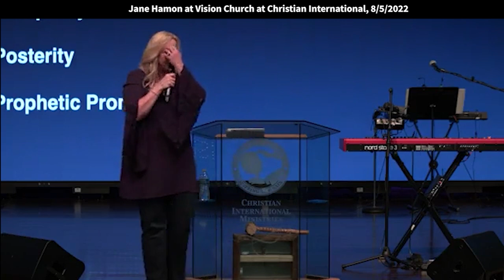Jane Hamon: Getting Back Double for Your Trouble (Exodus 22:7)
Jane speaks at Vision Church at Christian International on August 5, 2022. Quotes: "The enemy wants to come at the seed of the word that's inside of you, wants to talk you out of it, wants to get you in doubt and fear. He wants to get you playing head games and mind games and wondering and worrying and trying to figure it all out. When all hell breaks out, we've got to start breaking out against all hell."

That's our assignment. It's not to be an intimidated coward, not to let the enemy take your peace. Tell him, "You will not take my peace. You will not take my positioning of victory. You will not take the seed of the word that lives inside of me." The enemy wants to come at the seed of the word that's inside of you, wants to talk you out of it, wants to get you in doubt and fear. He wants to get you playing head games and mind games and wondering and worrying and trying to figure it all out. Let me tell you something, you're not going to figure God out.

Don't let the enemy rob your peace. When you spend all your time and energy trying to figure out stuff that you're never going to figure out, you're never going to have peace, and the enemy will keep you focused on things that don't matter. He will keep you stagnated, failing to move forward for the things that do matter.

The second thing is, he'll try to rob your prosperity. It was the Amalekites that came down and robbed the threshing floors in the days of Gideon. The Amalekites that came in and stole David's flocks and wives and children and, and everything at Ziklag in 1 Samuel chapter 30. They were plunderers, they were robbers, and they stole from him, and they stole his blessing, they stole his prosperity.

I remember meeting a couple that had miraculously prospered through the downturn that everybody else was experiencing. It was amazing. They did business God's way and God blessed them, and they increased, and it was an amazing thing. I saw them across the room, waved at them and said hello. As soon as I waved at them, the Lord spoke in my ear and said, "Go over there and break a spirit of robbery off of them." I thought, "Robbery? Lord, don't you know what's going on? They're doing really well, they are blessed. The Lord said, "Shh! Just go do it." Sometimes we think we know more than God. "

So I went over there, and I just hugged them and sat with them for a minute. I said, "Listen, the Lord told me to come over here and break a spirit of robbery off of you." She looked at him and he looked at her, and she said, "Oh, my gosh, is that what's going on?" She started to cry. She said, "We have been through hell the last five weeks." They're in real estate and every time they tried to close a deal, something happened. She said, "We've been in business for 30 years. We know how to do business, but something has happened to sabotage our deals right at the last minute. We've lost over 5 million in deals in the last five weeks." I said, "Well, the Lord said it's a spirit of robbery."

Exodus 22:7 says, "If you catch a thief, he must restore double." There's another one that says, "If you catch a thief, he's got to restore sevenfold." How many can think of a few things that now, all of a sudden this little light bulb is going on, and you're thinking, "You know what? I got robbed."

So we prayed for them. She called me back five weeks later, and she said, "Okay, let me tell you what happened. We took authority over that spirit of robbery that day, and since that time we've closed deal after deal after deal. We closed $11 million in deals in the last five weeks." More than double what they had lost.

We were in morning prayer, and I had this vision of a boxing ring. There were two evil beings in this boxing ring, on called The Devourer, and one of called The Destroyer. They were not fighting each other; they were looking for an opponent. They were dancing around, all proud, in the middle of this ring. Everybody that's watching them are church people. It was like what Goliath did, "Who will come fight me? Who will come fight me?" And nobody would get in there.

I thought, "Why doesn't somebody get in there and knock their heads off and make them be quiet?" They were mocking the church. I couldn't understand why nobody would move. But on the back of the robe was the saying, "This is just life." Devouring, destroying. This is just life. I heard the voice of the Lord say, "This is not just life. Take authority and take back what the enemy has stolen."